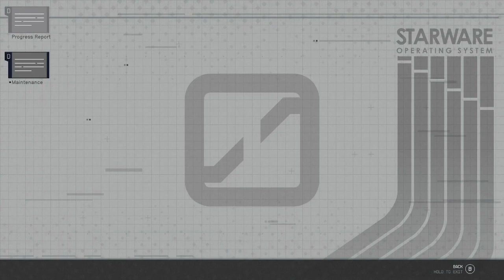Starfield - Freestar Collective - Deputized - (11)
Deputized quest for Freestar collective. Took a little longer because selected all missions from the mission board.